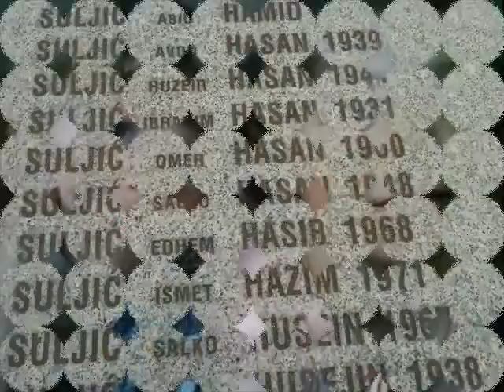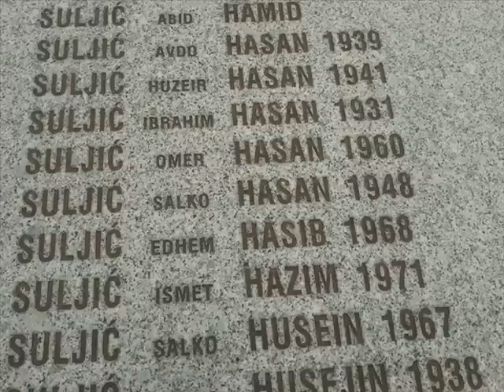ZVUCI PODRINJA UZIVO ZA HASIBA SULJIĆA IZ SLATINE